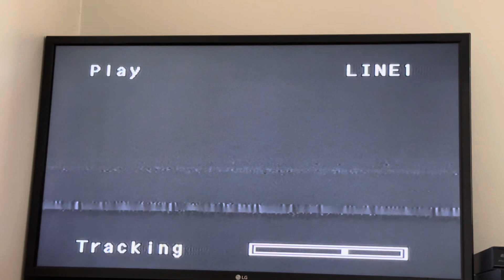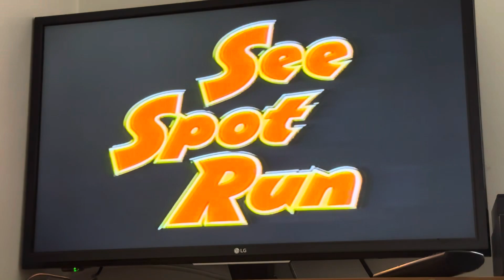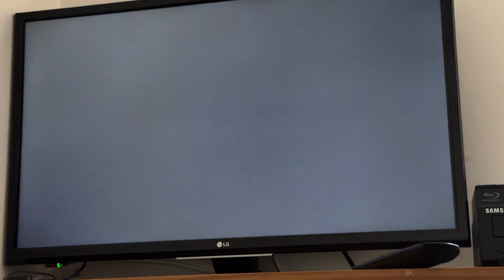Opening to Willy Wonka and the Chocolate Factory 2001 VHS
"You get NOTHING! You lose! Good day, sir!" - Willy Wonka (Gene Wilder)

Tape distributor: Warner Home Video
Original release date: August 28, 2001
Tape print date: July 30, 2001

List of contents:

1.) FBI Warning screen
2.) Harry Potter and the Sorcerer's Stone trailer
3.) The Wizard of Oz trailer (from 1999)
4.) See Spot Run trailer
5.) Pokémon 3: The Movie trailer (Cut short due to copyright)
6.) Warner Bros. Family Entertainment Halloween Collection promo
7.) Warner Home Video logo (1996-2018)
9.) Warner Bros Family Entertianment logo (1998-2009)